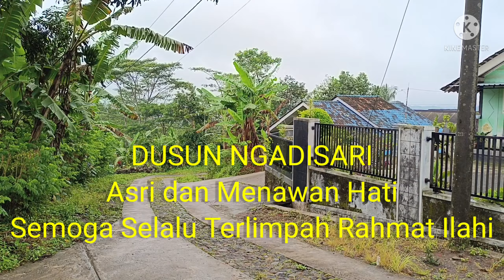Dusun Ngadisari | Asri dan Menawan Hati | HD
DUSUN NGADISARI | ASRI DAN MENAWAN HATI

Video pendek berikut menggambarkan suasana kehidupan yang tenteram dan damai di Dusun Ngadisari, sebuah dusun kecil di wilayah Desa Tempuran, Kecamatan Kaloran, Kabupaten Temanggung.

Pada suatu pagi yang mendung selepas hujan rintik-rintik, kami berjalan menyusuri Dusun Ngadisari. Lingkungannya yang asri, angin yang berhembus sepoi-sepoi, dan udaranya yang sejuk sungguh menawan hati.

Masyarakat Dusun Ngadisari hidup rukun dan bersahaja. Tiga Masjid yang berdiri di dusun tersebut menjadi pusat kegiatan ibadah masyarakat.

Suasana di Dusun Ngadisari mengingatkan kita kepada firman Allah:

Fabiayyi aalaai robbikumaa tukadzibaan

Maka nikmat Tuhanmu yang manakah yang kamu dustakan?
(QS. Ar-Rahman [55]: 13)